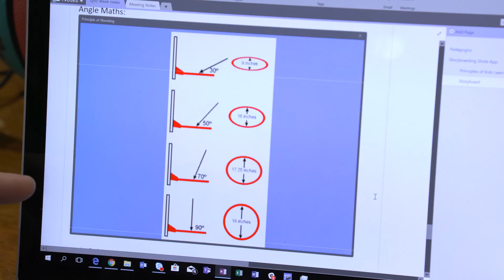Sync Week - The Basketball Internet of Things Machine Learning Hack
One of the week’s highlight projects took aim at a machine learning algorithm designed to determine the optimal arc for shooting and dribbling a basketball, using sensors attached to players’ wrists and the ball itself. The objective: to provide high-tech tools for optimizing athletic performance, and ultimately getting kids interested in STEM.

Each year at Sync Week, Microsoft’s CSE division comes together for 5 days to do in person what CSE does best – high-risk, high-reward customer-oriented hacking, building on MS’s cutting-edge solutions to tackle our clients’ biggest tech obstacles.

At this year’s fourth annual Sync Week, 644 developers from 46 countries leveraged the latest in Microsoft tech to take on 50-plus specially selected projects, each undertaken with the expectation of immediately driving value for third-party partners.